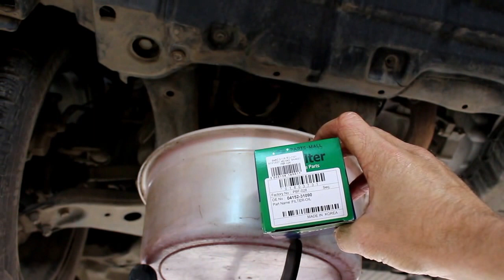Lexus RX 350 Лексус 2012 года Замена масла и фильтров двигателя и салона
фильтр масленый PMC  PBF-028
фильтр салона       PMC  PMF-081
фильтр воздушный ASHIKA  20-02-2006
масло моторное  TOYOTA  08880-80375